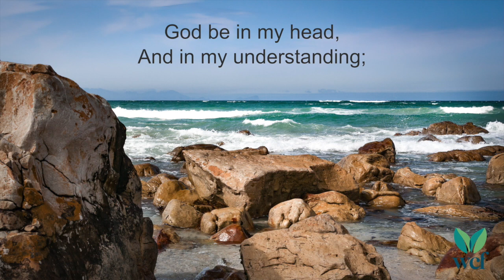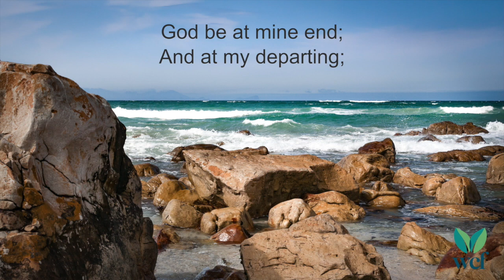God Be In My Head - Hymn 139 - Lyric Video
God be in my head,
And in my understanding;
God be in mine eyes,
And in my looking;
God be in my mouth,
And in my speaking;
God be in my heart,
And in my thinking;
God be at mine end;
And at my departing.

Words: Horae Beatae Mariae Virginis London (1514)